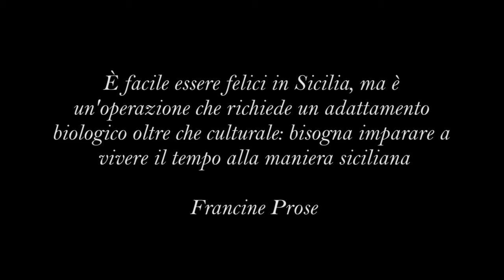Sicily - Trailer of Salina, Lingua